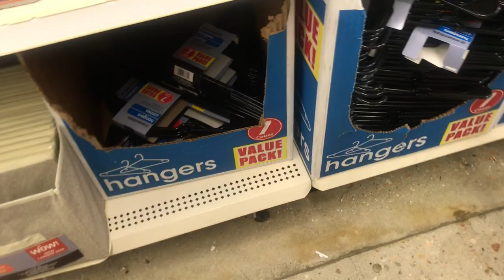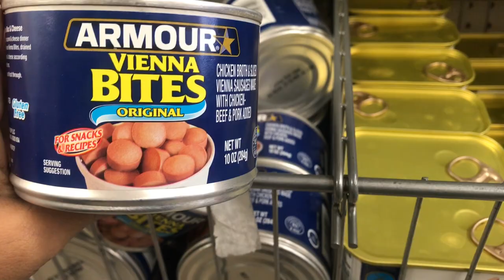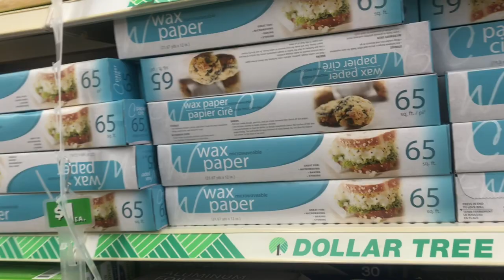கல்யாண பிரிஞ்சு|white Brinji Rice Recipe|Chenai Fry|Health Mix Pancake recipe|Dollar Tree Vlog|DIML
Hi All,
In this video we gonna see few interesting recipes and how I spend a day in my life.